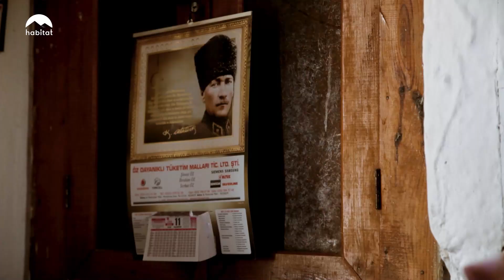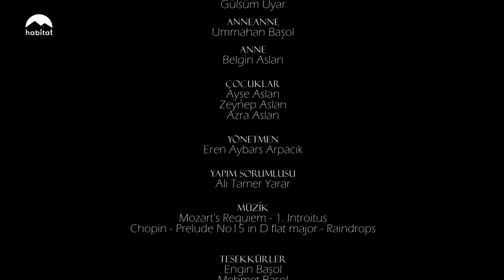HAYAT VAR | ETRİM'İN ALTIN KIZLARI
Hayata, halılara attıkları ilmeklerle bağlanan 3 kadın, 3 kuşak... Düşüncelerini motiflere, duygularını renklere döken Etrim’in Altın Kızları, emeğin yaşam alanı habitat TV'de ve YouTube kanalında.